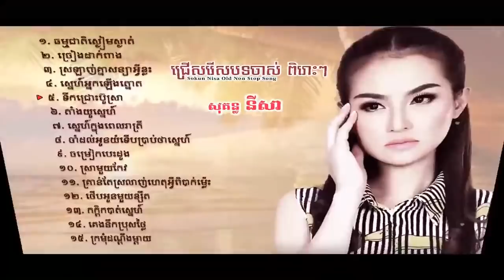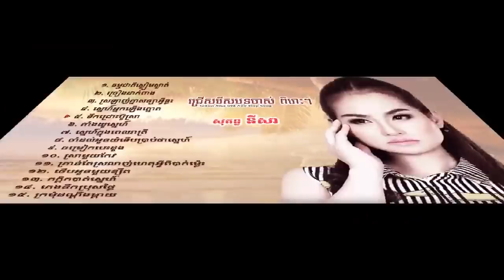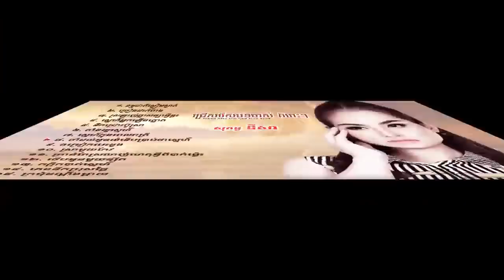ជម្រើសបទចាស់ពិរោះៗ សុគន្ធ នីសា, Sokun Nisa Old Non Stop Song Vol 02 HD